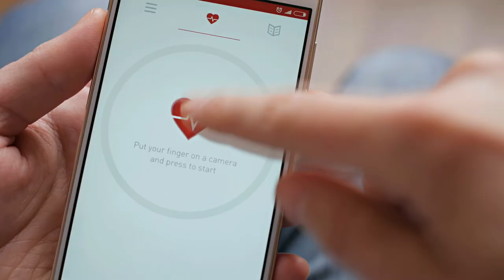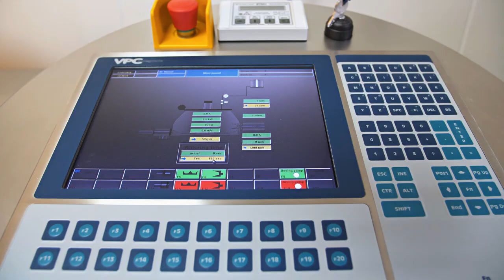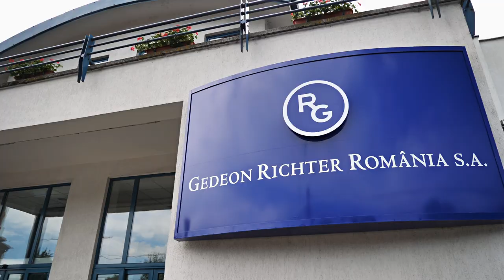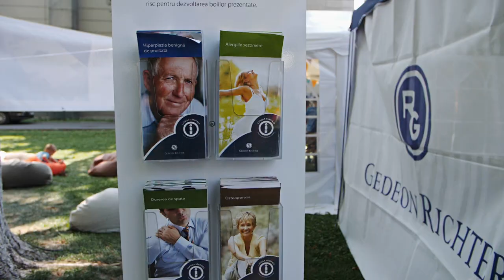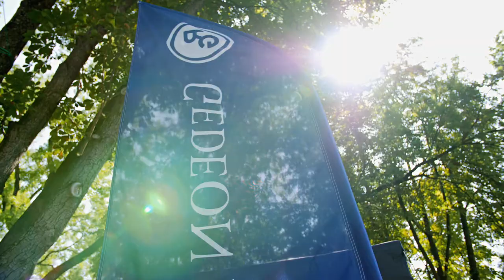Gedeon Richter corporate RO 2018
Gedeon Richter corporate [RO] 2018 v9.3
[do not share!] delivery  format: 1080p 25 fps h.264
Agency: Mediapartizan SRL
Producer: Instinct Visuals
Lighting, camera and edit: Torok Ferencz

2018